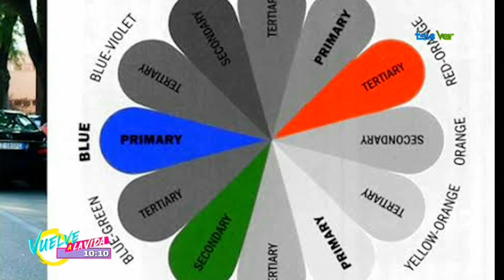¿Como combinar correctamente los colores de tu ropa?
Moda | ¿Como combinar correctamente los colores de tu ropa?